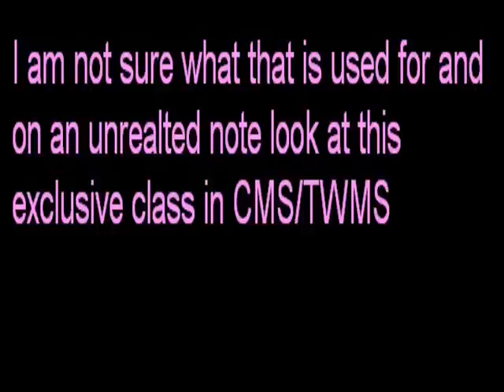Maplestory WAS PINKBEAN and Dragon Warrior exclusive class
*Update*
The Dragon Warrior Class is an explorer pirate style class,
For the one who told me this in a rude way. I removed the post you put
and already know this and this was an old post so think before you post
or I will remove your post

Look at this thing I found in the simulator called "Was PinkBean" and its gold and has no attacks just a walk and stand and hit and die animation...Hmmm I wonder what thatw would be used for...

On a subject that has nothing to do with Pinkbeans GMS is not the only class getting an exclusive class check out what Taiwan MS is getting
DRAGON WARRIOR!